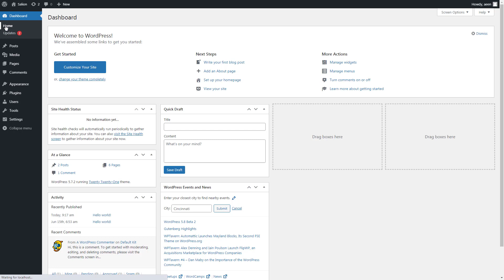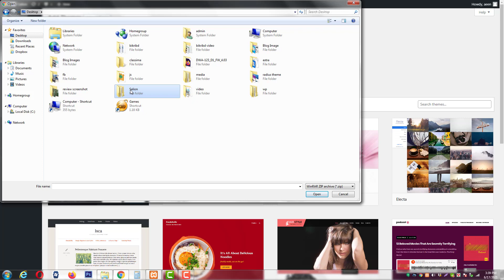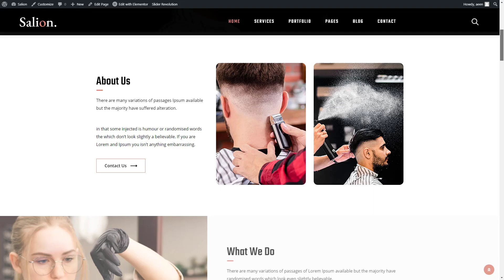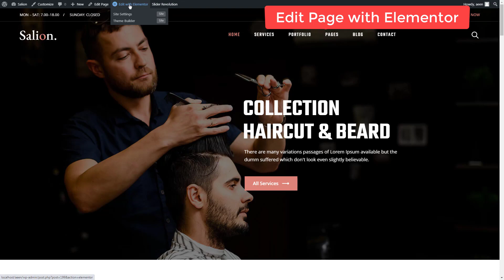[Demo Import] Salion – Hair Salon WordPress Theme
In this video you will find how to install Salion WordPress theme. Follow exact process to install Salion WordPress theme.

Salion – Salon WordPress Theme for all hairstylists, barber shop, beauty lounge, spa, body treatment, hair care and makeup services. We are sure that you and your customers can have a seamless experience with your website after using this theme.